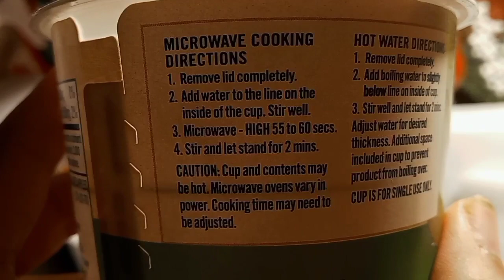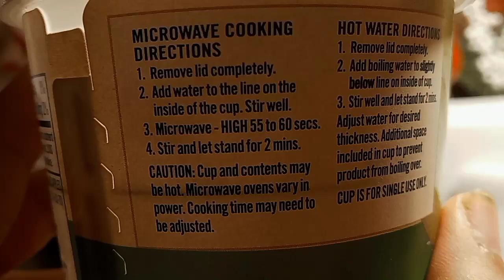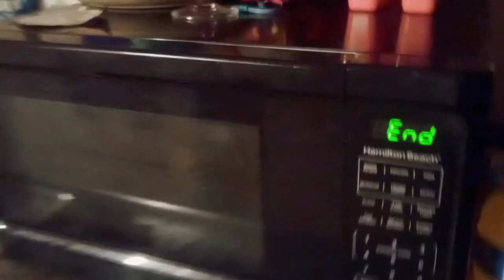Cris Torres Food Review 208, Quaker Oatmeal {Apples & Cinnamon}